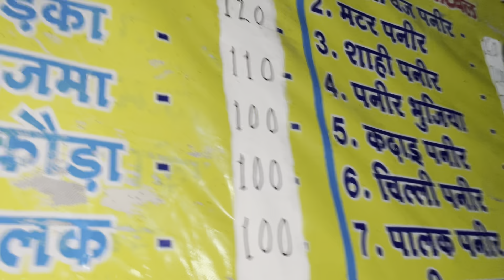Yumnotri To Gangotri Yatra 2024 | Yumnotri Dham Darshan | Part-01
Yamunotri Dham 2024

Yamunotri Temple is situated in the western region of Garhwal Himalayas at an altitude of 3,291 metres (10,797 ft) in Uttarkashi district, Uttarakhand.
The temple is dedicated to Goddess Yamuna, and has a black marble idol of the goddess.
The actual temple is only accessible by a 13 kilometres (8.1 mi) trek from the town of Hanuman Chatti and a 6 kilometres (3.7 mi) walk from Janki Chatti; horses or palanquins are available for rent. The hike from Hanuman Chatti to Yamunotri takes in views of a number of waterfalls. There are two trekking routes from Hanuman Chatti to Yamunotri; the one along the right bank proceeds via the Markandeya Tirth, where the sage Markandeya wrote the Markandeya Purana. The other route–which lies on the left bank of the river–goes via Kharsali, from where Yamunotri is a five or six hours climb.